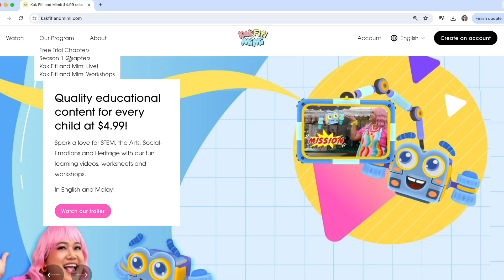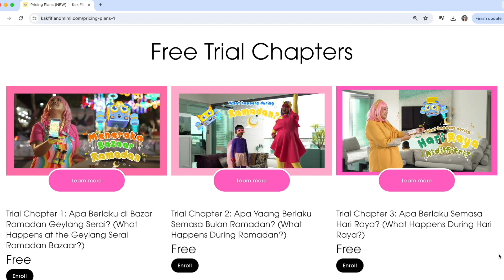KAMPONG HOUSE TOUR, RUMAH KAMPONG 🛖❓stem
This video's learning outcomes💡:
Social Studies, Heritage [Understanding Singapore's Environment and Challenges] 🚀
- Illustrate the interior and unique features of a Kampong house and explain what the different areas are used for

Our Kak Fifi and Mimi Programme creates high-quality STEM bilingual resources accessible for all children.